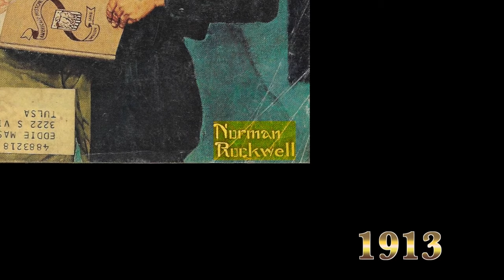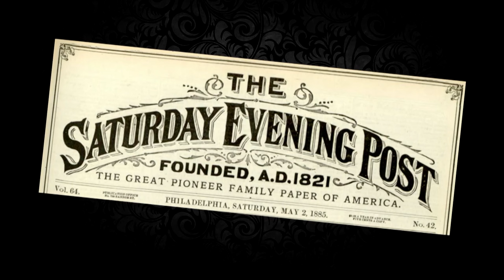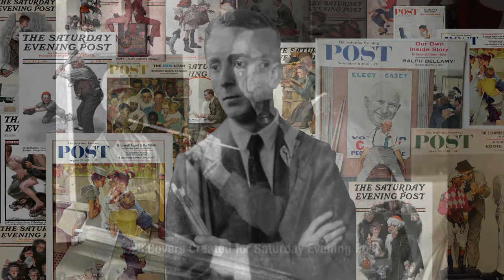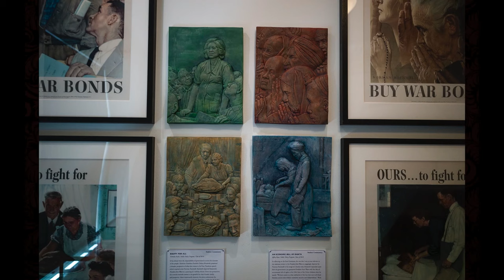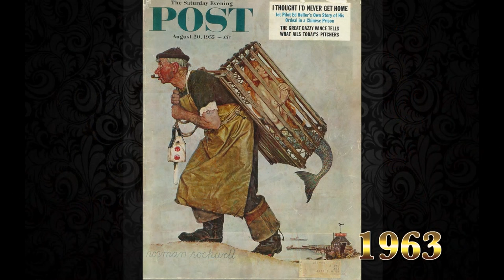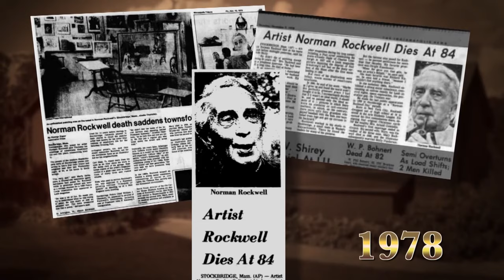Artist Documentary: Norman Rockwell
Norman Rockwell, one of the greatest American illustrators and painters of all time.